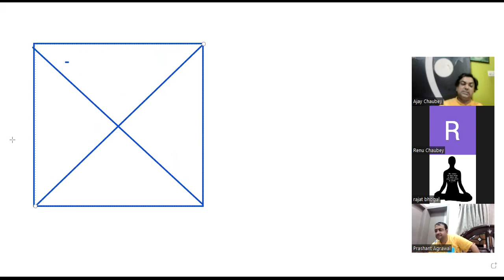KUNDLY KE BHAV